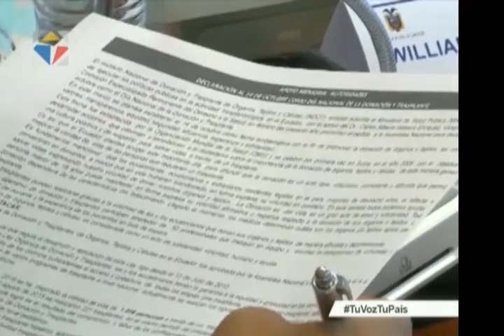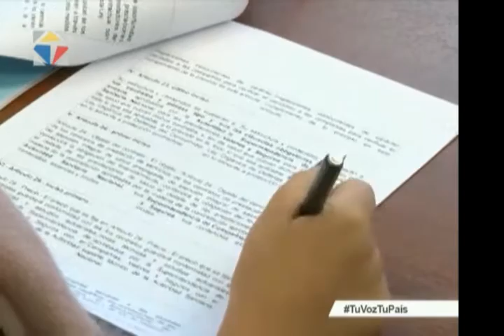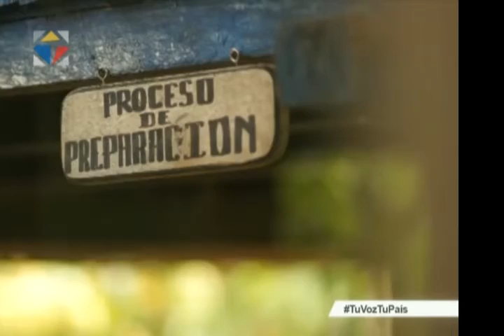Noticiero Ciudadano primera emisión 11/10/2016